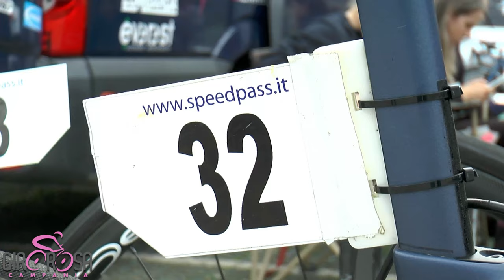2 TAPPA TORRE DEL GRECO - GRUMO NEVANO: GIRO ROSA 2021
Last Km + Premiazioni